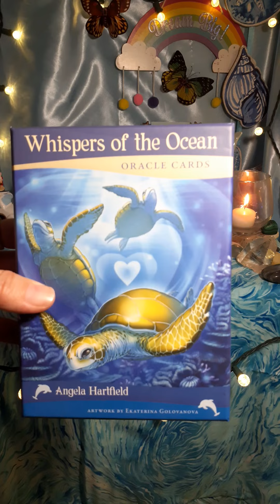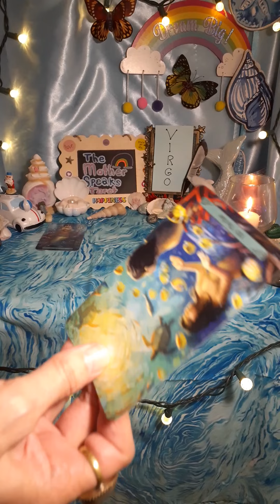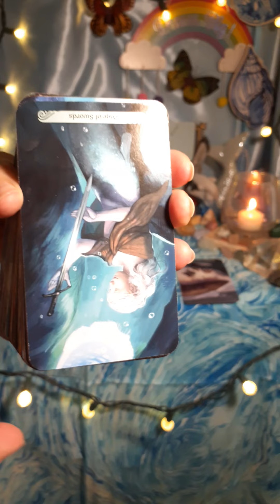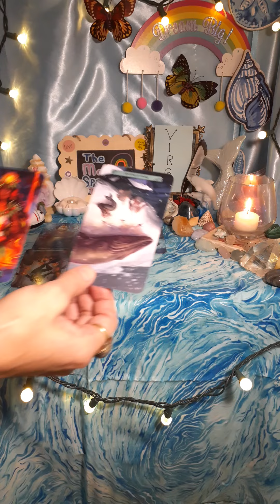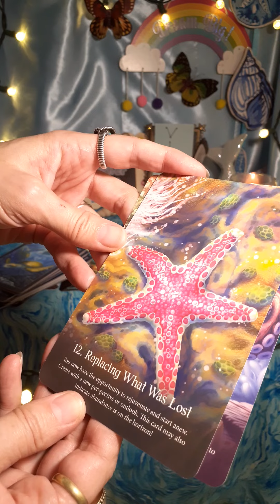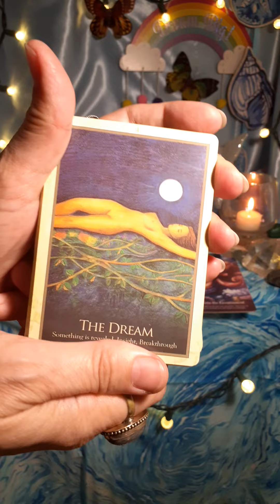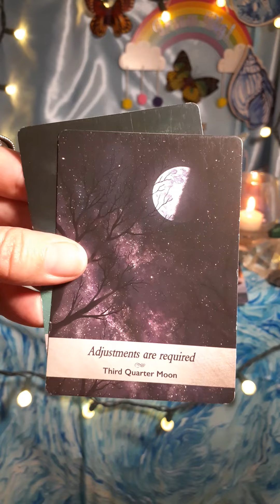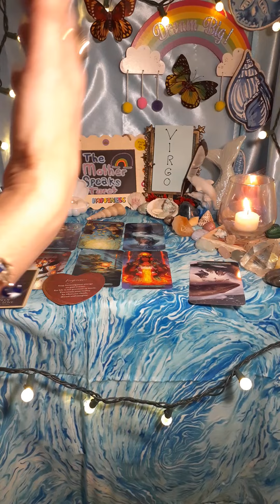VIRGO**💃**This👸Queen Is About To🌋ERUPT With🎨🖼🎭CREATIVITY! Make👋The First Move!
Other YouTube channels you might want to check out:
*PRAVEEN MOHAN(ANCIENT HISTORY):

My novels:
Links to PURCHASE my books:
PERCEPTION, The Two Yet One, Book One:

Book Two:
PERCEPTION, The Two Yet One, Book Two

Blessings!